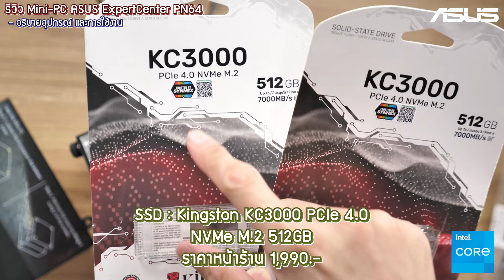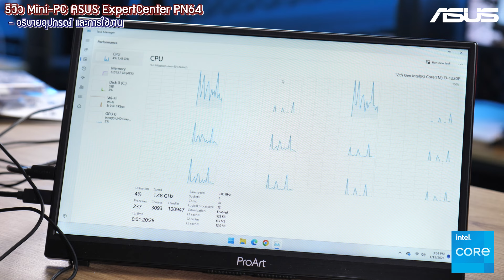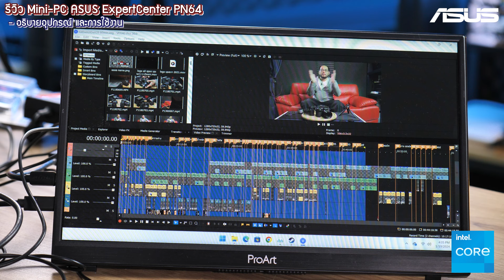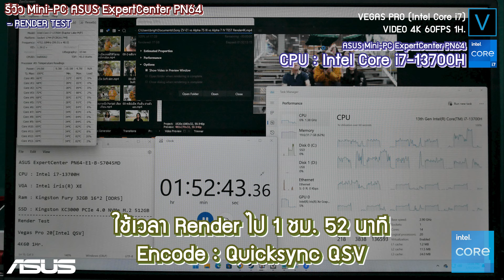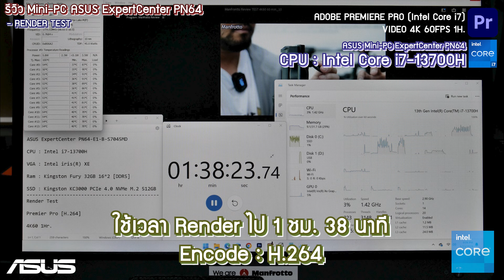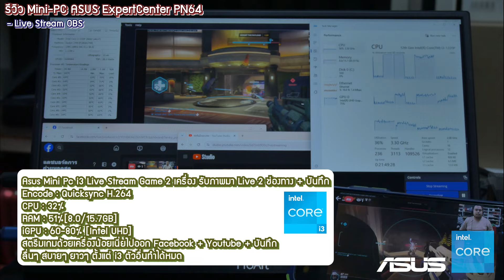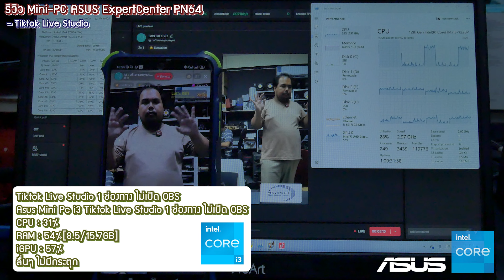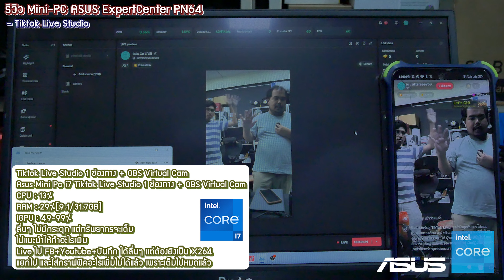รีวิว Mini-PC ASUS ExpertCenter PN64 ซีพียู Intel i7-13700H , i5-13500H , i3-1220P ราคาเริ่ม12k -22k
จากคลิปที่แล้วเป็นซีพียูค่ายแดง วันนี้เป็นค่ายฟ้าภาคต่อรอบนี้เอาของ Intel มาเทสให้ดูทุกรุ่นเลย หน้าตาเหมือนกันหมด
สิ่งที่แตกต่างกันคือ CPU มี 3 รุ่น  ประกันศูนย์ 3 ปี
Intel i7-13700H (14 Core(8P+6E), 20 Thread)   ราคา 22,190 บาท
Intel i5-13500H (12 Core(4P+8E), 16 Thread)   ราคา 16,700 บาท
Intel i3-1220P (10 Core(2P+8E), 12 Thread)   ราคา 12,100 บาท

มันคือ Mini-PC สำเร็จจากทาง ASUS ใช้ plateform Mobile เลยทำให้ได้ขนาดเล็ก
(ไม่มีแรม ไม่มี SSD มาให้)

วัสดุแข็งแรงทนทาน Military-grade
สี : ECO Black
เหมือนกันหมดทั้งขนาด ขนาด : 12 x 13 x 5.8 cm
น้ำหนัก : 1 กก. (รวม HDD 2.5 นิ้ว) เหมือนกัน
มีพอร์มการเชื่อมต่อเหมือนกัน
ด้านหน้า
1 x USB 3.2 Gen2 Type-C
2 x USB 3.2 Gen1 Type-A
1 x Audio Jack 3.5 (Line out/ Mic in/ Headphone out)

ด้านหลัง
1x USB 3.2 Gen2 TypeC (DP Output & Power Delivery input)
3x USB 3.2 Gen2 Type-A **มีแค่ i3 ที่มี Port เดียว
1x Port Lan 2.5G
2x HDMI 2.1
1x Display Port 1.4
1x DC-in [กำลัง watt ไม่เท่ากันแต่ละตัว]
*การเชื่อมต่อไร้สาย Wi-Fi 6E + Bluetooth 5.2
รายละเอียดของแต่ละ CPU
Intel i7-13700H  รหัสคือ PN64--E1-B-S7045MD
Integrated - Intel® Iris® Xe Graphics (i7/i5 Processor)
Ram : *Not Included* [2 x DDR4 Max. 32GB]
ไม่มี Ram ใส่มาให้
ตัวที่ได้มาเป็น Ram 32 GB Kingston Fury 32GB 16*2 [DDR5 4800Mhz] ราคาหน้าร้าน 4590.-
Ram 16 GB Kingston Fury 16GB 8*2 [DDR5 4800Mhz] ราคาหน้าร้าน 2590.

SSD : *Not Included*
รองรับ M.2 NVMe™ PCIe® 3.0 SSD  Up to 512GB
ไม่มี SSD ใส่มาให้
ตัวที่ได้มาเป็น 512GB Kingston KC3000 PCIe 4.0 NVMe M.2 512GB ราคาหน้าร้าน 1,990.-
HDD  : 2.5Inch SATA Up to 1TB

Intel i5-13500H รหัสคือ PN64-E1-B-S5044MD
เหมือน i7

Intel i3-1220P รหัสคือ PN64-B-S3186MD
เหมือน i7 i5
Integrated - Intel® Intel UHD Graphic
Ram : *Not Included* [2 x DDR4 Max. 16GB]

เดี๋ยวมายำให้ดูว่าทำอะไรได้บ้าง ได้ขนาดไหนนะครับ